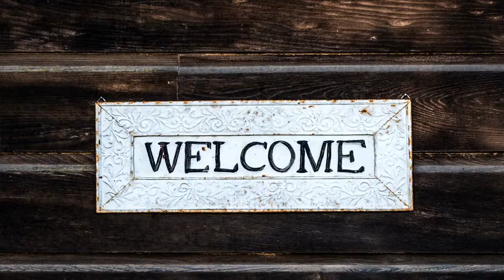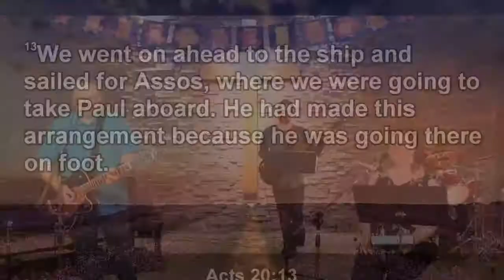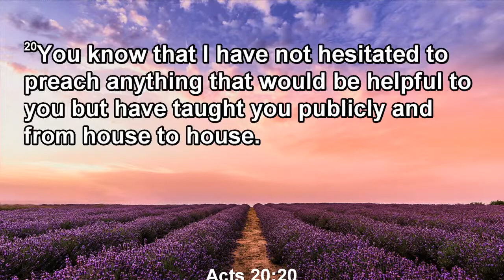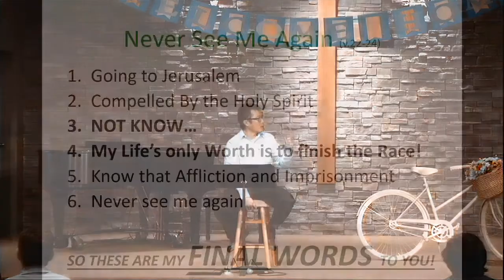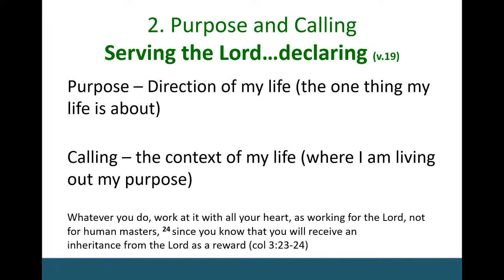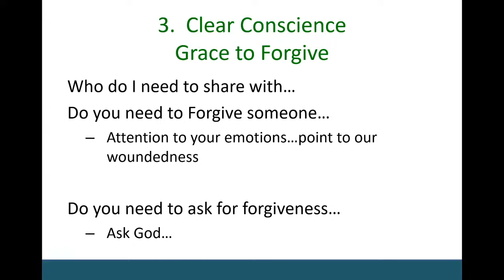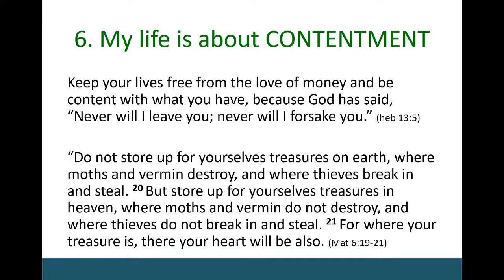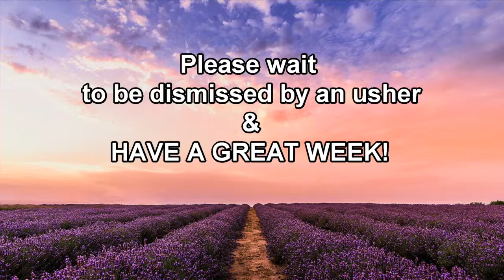McLaurin Baptist Church - Sunday July 5 Livestream